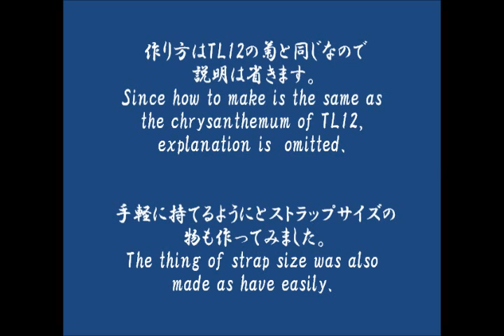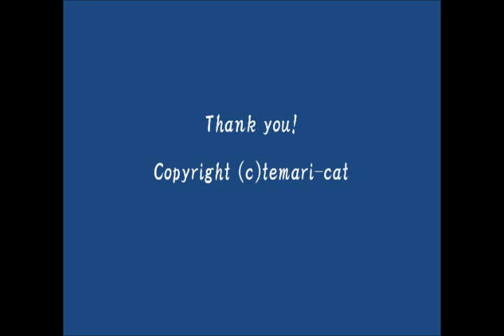機巧少女のエンディングに出てきたてまり。Temari Lecture.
【お知らせ】七原園美が教える、初心者でもできる・てまりーねこ式 “手まり講座”が開講しました。

機巧少女のエンディングに出てきたてまりを再現してみました。
It came out and built to the ending of Machine-Doll, and the ball was reproduced.

てまり講座１．土台作り。（詳細説明あり）

てまり講座９．16等分の地割。（詳細説明あり）

てまり講座12．上下同時かがりの菊の作り方。（詳細説明あり）
Temari Lecture 12.